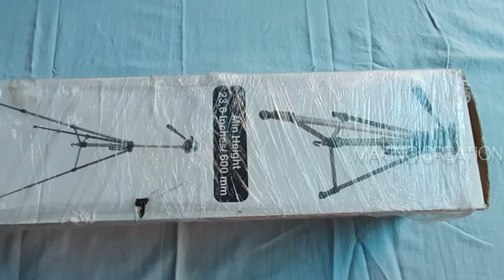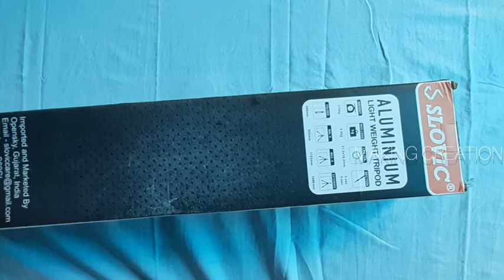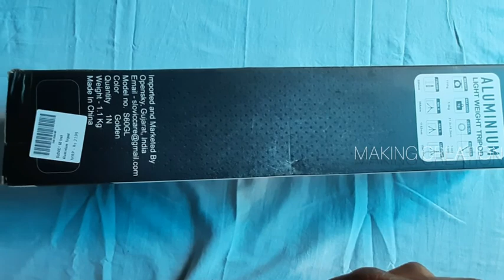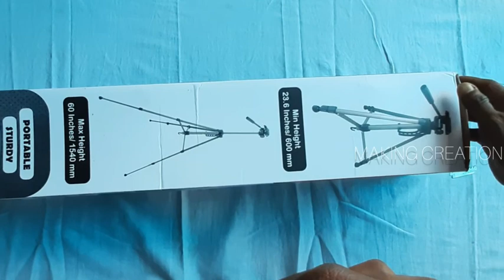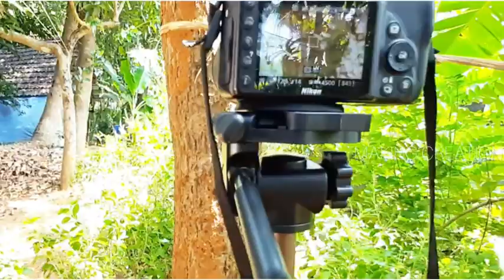Unboxing DSLR Tripod | Slovic | കിടിലൻ ട്രൈപോട് | "MAKING CREATION"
ഇന്ന് ട്രൈപോട് Unboxing ആണ് ചെയ്യുന്നത്

SLOVIC Tripod Aluminum| Universal...

company Slovic
Amazon Shopping
Mrp 2199
Offer Price 1399
Make Aluminium
Light Weight
Valuable Price